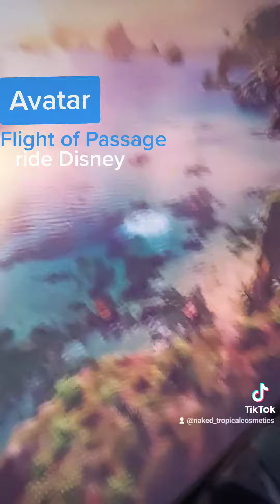disney kids facebook kidsvideo fypシ avatar followme follow viral video viralvideo trend